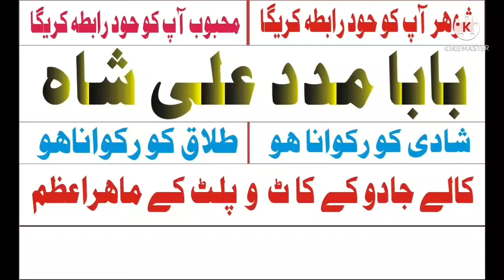kala jadoo kala ilm specialist rawalpindi/france/greece.,world real amil baba in korea,japan,china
china kala jadu kala ilm amil baba rohani baba najoomi baba manpasand shadi talaq ka masla aamil baba black magic love marriage divorce problem